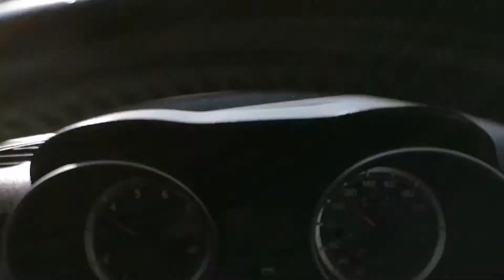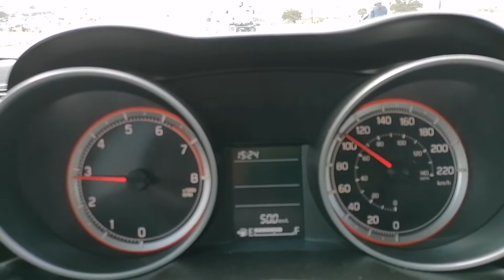Trailer sin caja inalcanzable...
Este si me tomo por sorpresa ya que el trailer me pasó como un deportivo y ni como defenderme, la verdad corren mucho sin caja sin embargo en las bajadas le soltaba el ecelerador desde mi perspectiva de ahí le pisa fuerte en las pendientes y claro va en exceso de velocidad, saludos y manejen con cuidado.